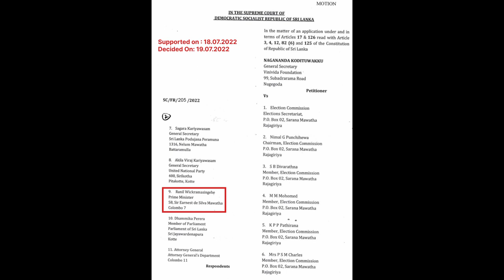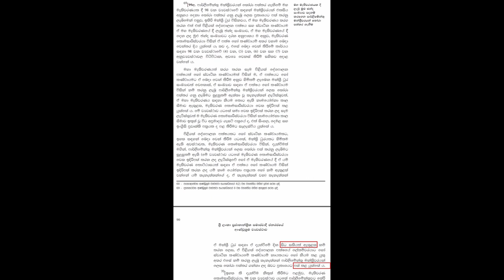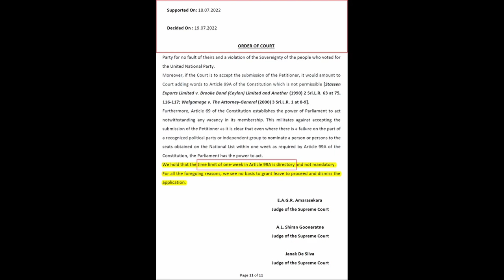[28-07-2022] කබරයා සහ තලගොයා අතර වෙනස අපි නම් හඳුනන්නෙමු - නීතීඥ සුමනසේන අතුරුලියගේ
[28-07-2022] කබර්යා සහ තලගොයා අතර වෙනස අපි නම් හඳුනන්නෙමු - නීතීඥ සුමනසේන අතුරුලියගේ

Unlawful appointment of Ranil Wickremesinghe

Supreme court case
SC/FR/205/2022 Vinivida Foundation v Ranil Wickremesinghe and others

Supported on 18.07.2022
Decided on / Order of Court: 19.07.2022